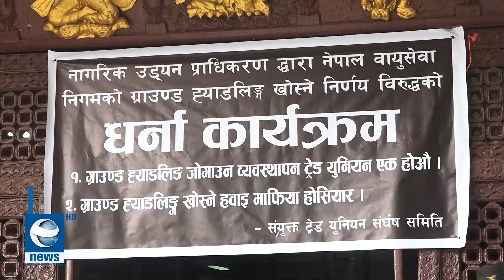Nepal Wausewa Nigam